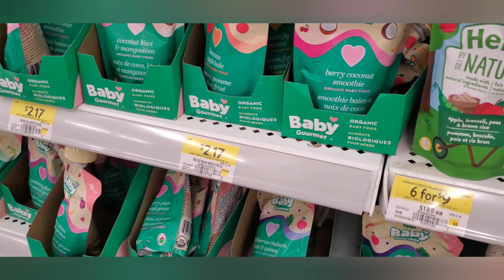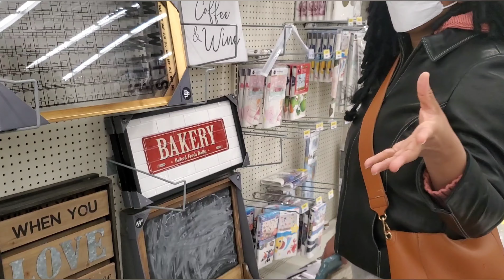Our Walmart| Thrift Store Shopping😍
A day out getting some stuffs at Walmart & Thrift Store. Getting some stuffs for the kids and our art shopping vlog value village thrifting value village shopping shopping haul @theteamtracey481